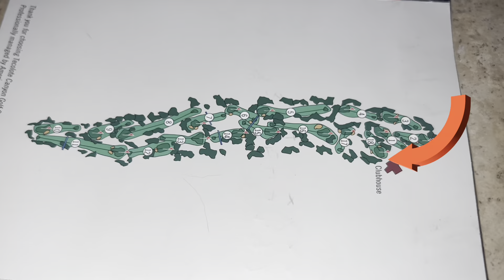Tecolote Canyon Executive Golf Course Review (2023)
Tecolote is a par 58 executive golf course located at 2755 Snead Avenue, San Diego. This course plays 3161 Yards from the blues and 2625 yards from the whites. Fun for a quick round of golf but a little difficult because of the tight fairways.